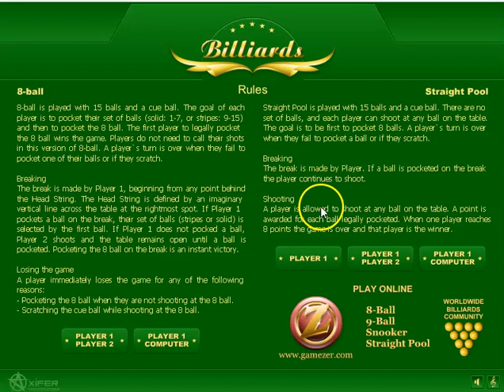BILLIARDS GAME IN Y8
You can play it with a com player or with a friend.